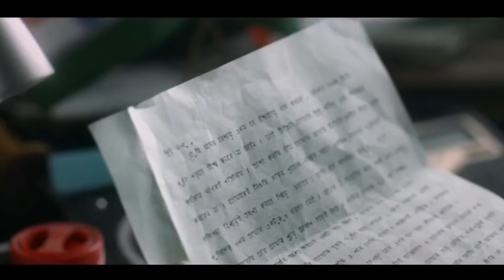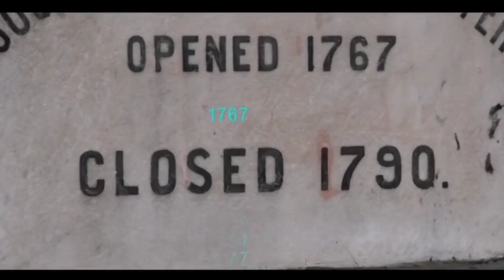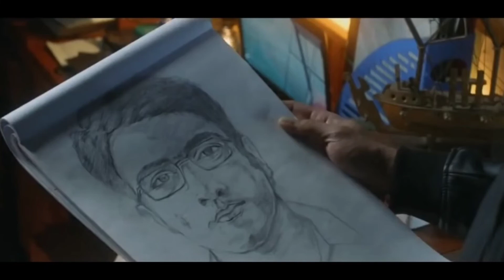Bornoporichoy (2019) full Explainion in Hindi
Enjoy the first look of Bornoporichoy, and experience nail-biting thrill in the mysterious game of letters

Movie Credits :

Cast: Abir Chatterjee, Jisshu U Sengupta, Priyanka Sarkar
Director: Mainak Bhaumik
Cinematographer: Ramyadip Saha
Edit: Sanglap Bhowmik
Action: Sunil Rodrigues
Music & Lyrics : Anupam Roy
Art Direction: Tapan Seth
Costumes: Sulagna Chowdhury
Associate Director: Shaket Banerjee
Background Score: Indraadip Dasgupta
Dialogue: Anwoy Mukherjee
Line Producer: Star Entertainment Studio
Associate Producer: Abhishek Daga